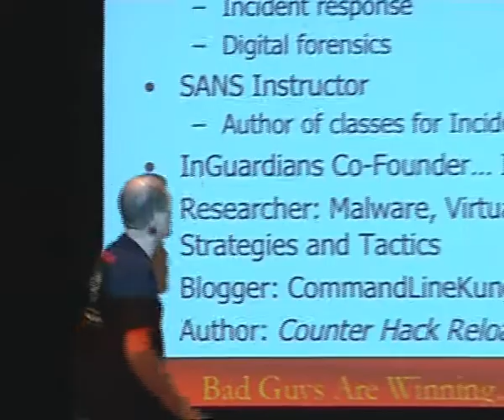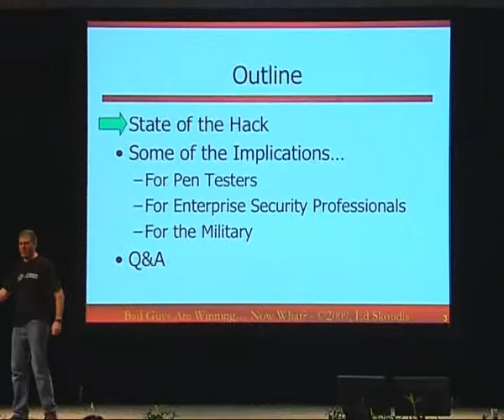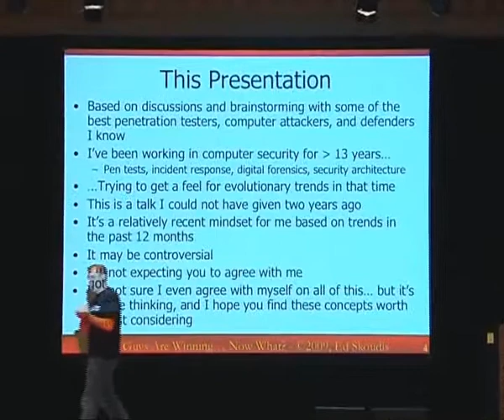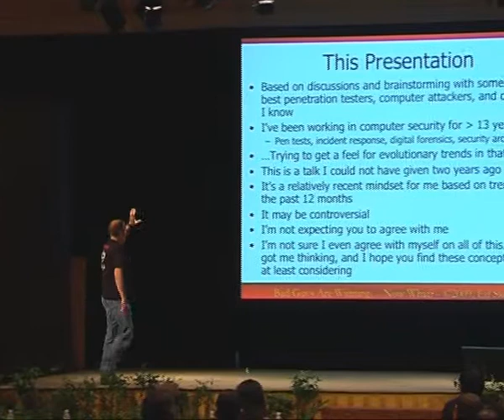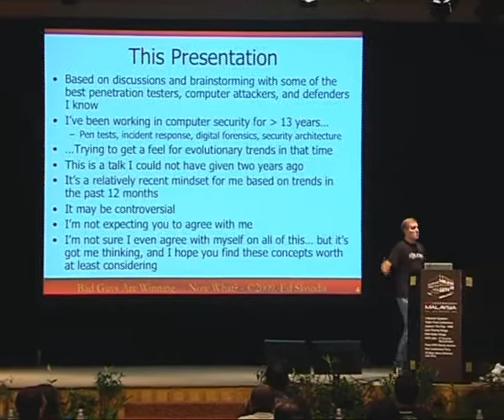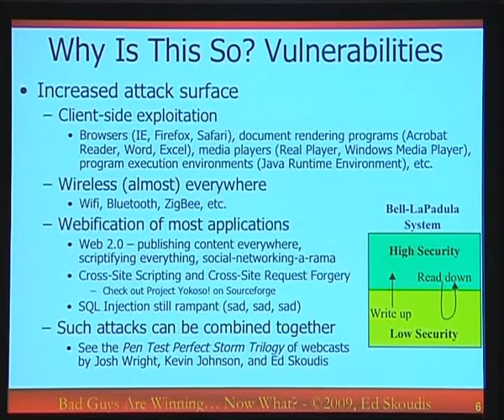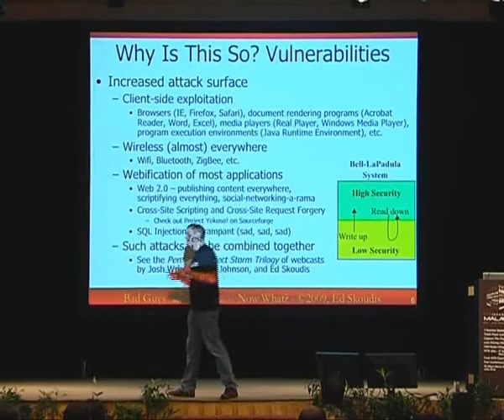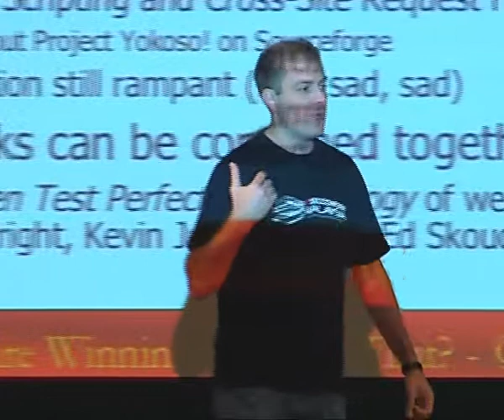HITB SecConf 2009 Malaysia: The Bad Guys are Winning: So Now What? 1/7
Clip 1/7
Speaker: Ed Skoudis (Co-Founder, InGuardians)

With the continual release of zero-day exploits, ever-larger-scale botnets, and rampant spyware, attackers have compromised tens of millions of machines connected to the Internet. With clever attackers mixing social engineering, physical attacks, and phishing into their bag of tricks, their rate of successful penetration is both astounding and depressing. A central thesis of this talk is that a sufficiently determined (but not necessarily well-funded) attacker can compromise almost any organization with an Internet connection.

The discussion will first analyze why this is so. Well then look at the implications of such an environment for enterprises. How should information security priorities shift in light of this evolving threatscape and attack surface? What are the implications for system administrators, incident response teams, and even penetration testers? Well also briefly look beyond the enterprise, and consider the military and national security issues associated with emerging threats and attacks, and the constantly evolving controversies around cyber war.